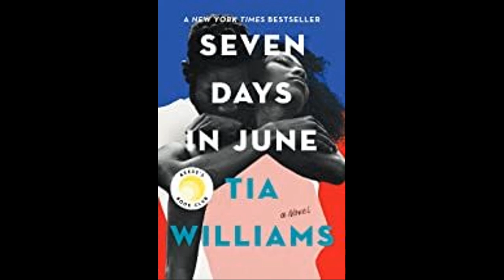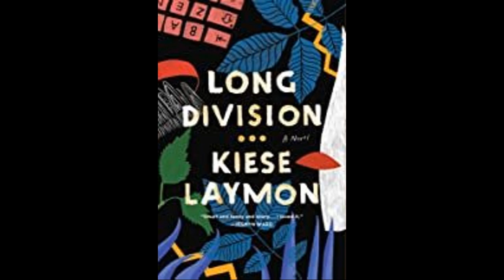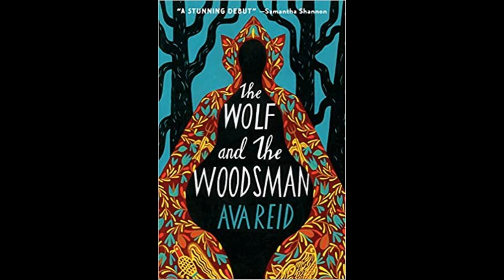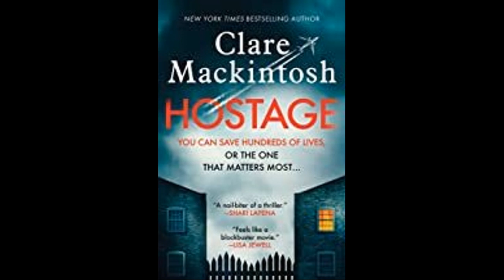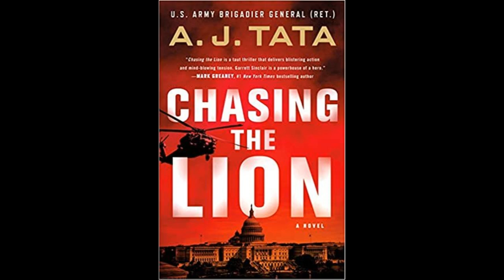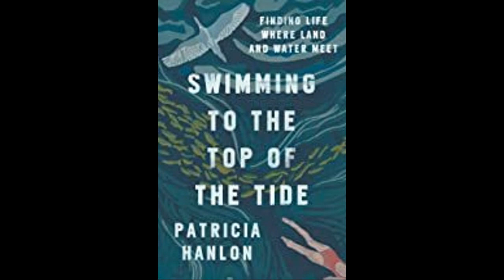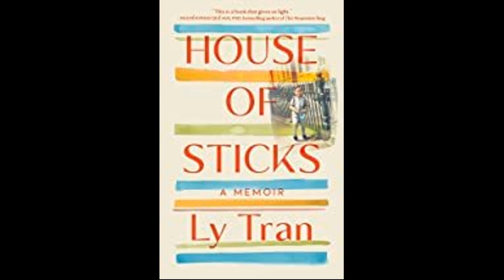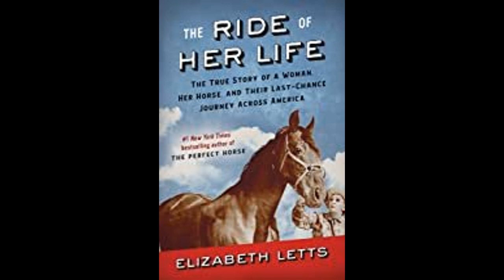Book Buzz June 2021 Publications date 7/1/21